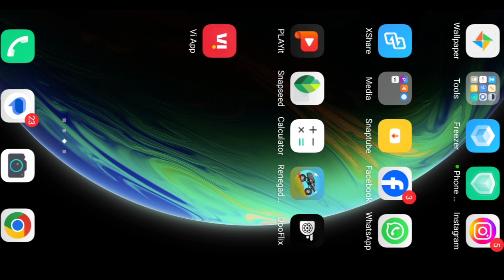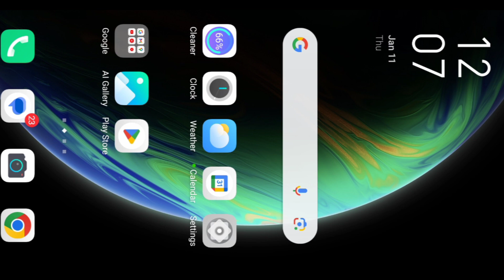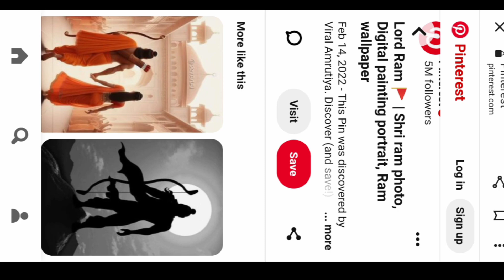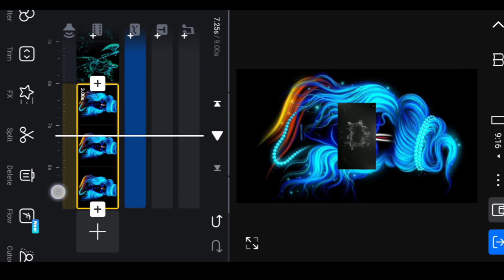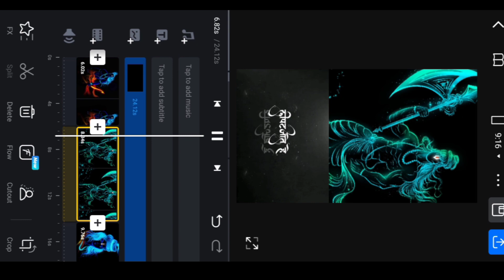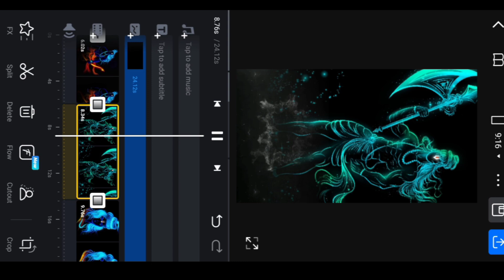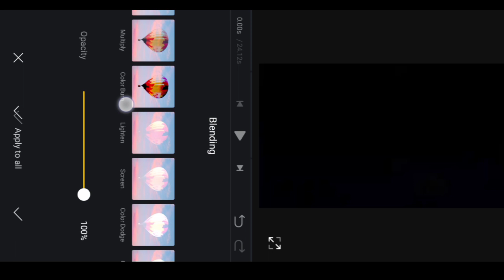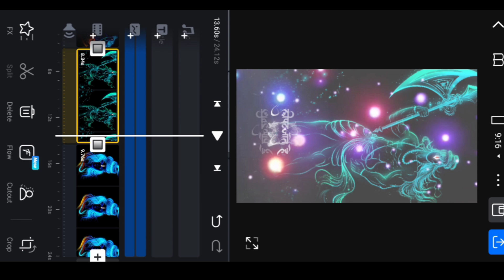Do Layer Wali video editing Sirf Ek Clip Mei || Image Tax Ke Sath Video Edit trending🙏Jay Shri Ram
. फोटो और टैक्स के साथ वीडियो एडिटिंग जरूर करें और आपको टैक्स चाहिए तो भक्ति टेक्स्ट वीडियो तो आपके सामने बना कर दे देगा वह तुरंत थी और आ जाएगा उसे तरह का वीडियो डाउनलोड करके और बना लेना आपसे पुन निवेदन है दोस्तों या भाई हो या बहन हो या मित्र हो या दोस्तों या माता है पिता है पिता तो इस वीडियो को देखकर आपको कोई भी सीख मिली होगी तो इस चैनल को सब्सक्राइब कर लेना और लाइक कर देना आपसे पूरा निवेदन है और आपसे यही कहना चाहूंगा और कुछ नहीं जय श्री राम अगर आप श्री राम के भक्त हो तो इस तरह की वीडियो पर लाइक करो और आगे बढ़ाओ की और आदमी श्रीराम का वीडियो बना सके और आगे डाल सके और राम का नाम जप सके तो मिलेंगे नेक्स्ट वीडियो में चलते हैं तब के लिए धन्यवाद जय श्री राम